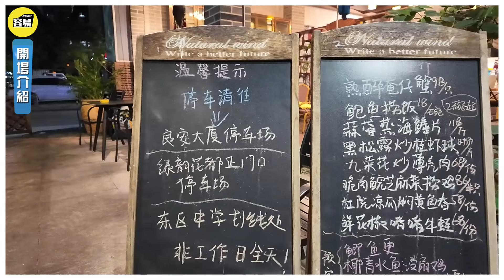中山美食 私家粵菜 獨特菜品丨丨「年年有鱻」 你未試過嘅味道 丨波士頓龍蝦豆腐 酸菜豬腰 花椒無骨鯽魚丨#深中通道#北上消費#中山美食#中山乳鴿#中山粵菜#美食推介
👉本期視頻帶大家品嘗中山私家粵菜 食厭左燒鵝、乳鴿仲可以去邊度？中山美食 私家粵菜 獨特菜品。感興趣嘅朋友，快啲關注今期節目啦！